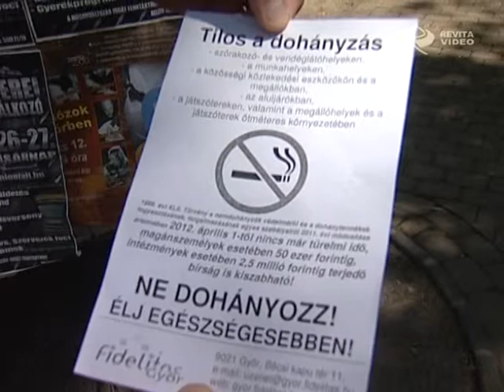Ne gyújts rá!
Ráerősít a Fidelitas. A füstölgők orra alá nyomják a tilalmat a Fidelitas győri képviselői. Az elnök, az alelnök és a tagok ezekben a napokban szórólapokon hívják fel a fiatalok figyelmét a január elsején életbe lépett dohányzási tilalomra. Az akció keretében forgalmas buszmegállókban figyelmeztetnek a szigorú tiltásra, mert azt tapasztalják, hogy sokan még mindig nincsenek tisztában a totális cigi stoppal.